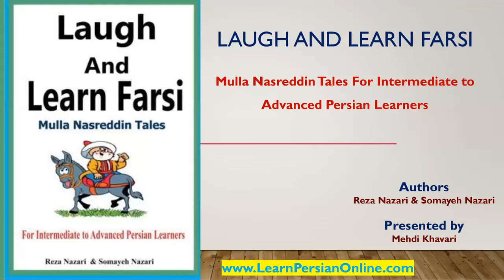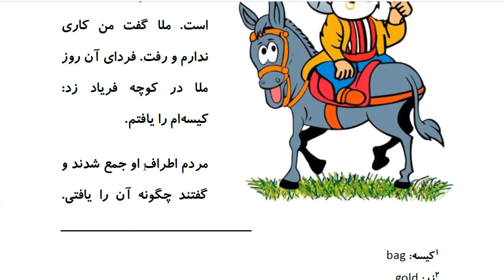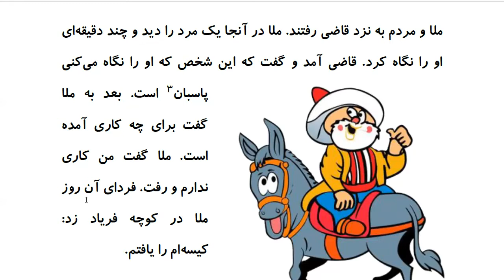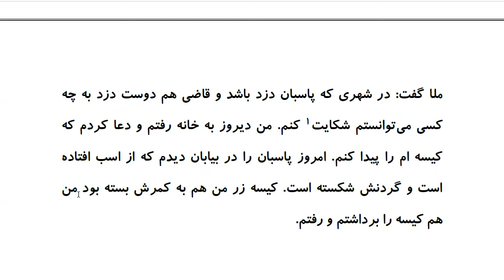Laugh and Learn Farsi: Mulla Nasreddin Tales - ملا و زر